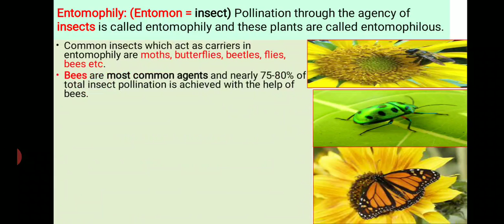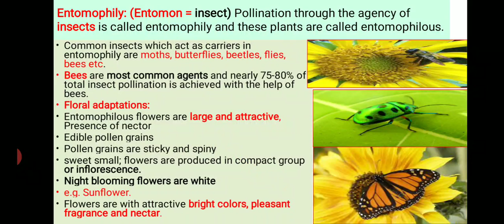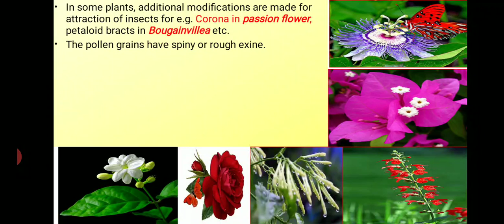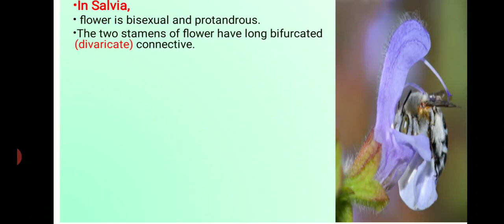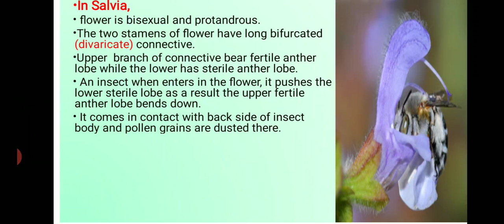Cross pollination (Entomophily) by Mr.Sarjerao Yedekar